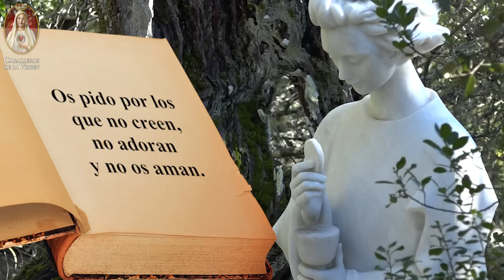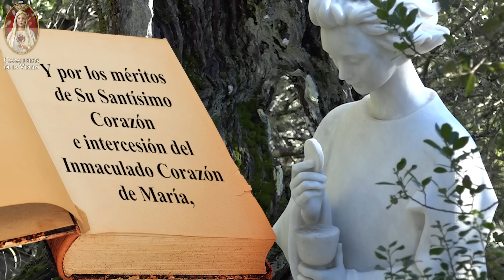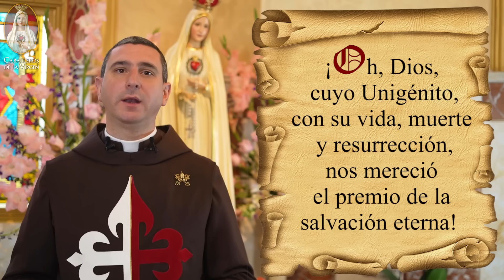🌟 Día 4🙏 Novena a Nuestra Señora de Fátima con los Caballeros de la Virgen 🔵 Apariciones y Milagros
🌹Únete a nosotros en el cuarto día de la novena a la Virgen de Fátima, donde compartiremos la emocionante historia de la primera aparición de la Madre María a los tres pastorcitos en Cova da Iria. Descubre cómo Lucía, Francisco y Jacinta fueron testigos del milagroso encuentro y cómo sus vidas cambiaron para siempre. En este video, te llevaremos a través de la narración de este evento celestial, mientras rezamos juntos y reflexionamos sobre el mensaje de amor y paz que la Virgen de Fátima trajo al mundo. No te pierdas este inspirador episodio de nuestra novena y acompáñanos en esta devoción especial a la Virgen de Fátima.🙏

🌟 Día 4🙏 Novena a la Virgen de Fátima con los Caballeros de la Virgen 🔵 Apariciones y Milagros